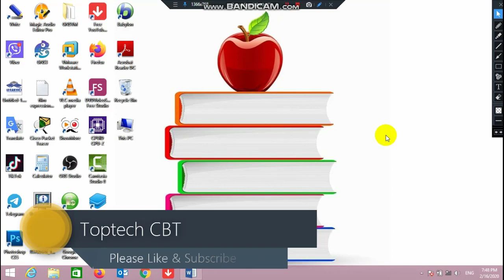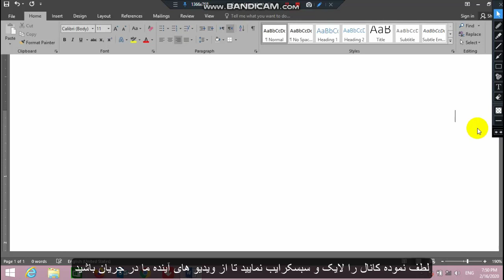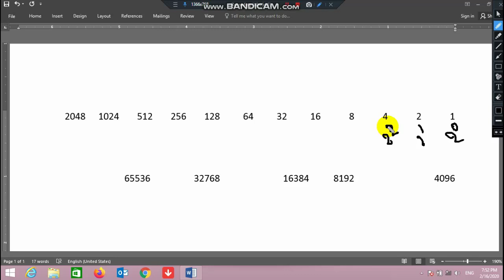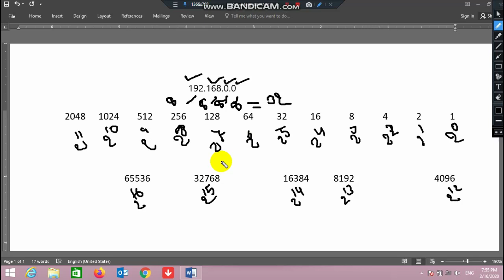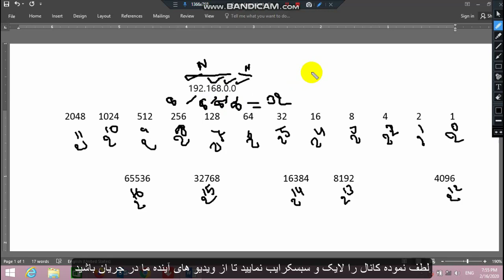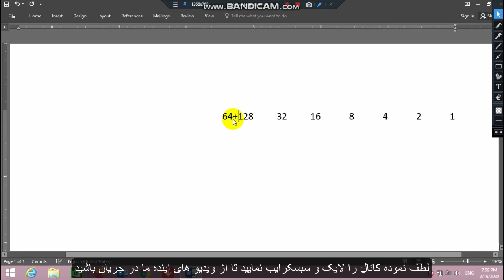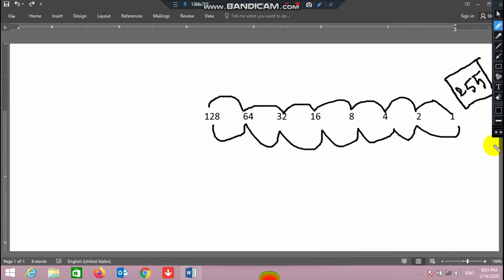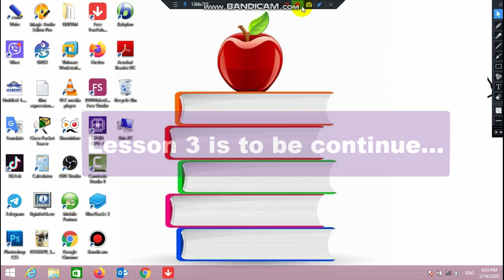Episode 3 IPv4 Class C FLSM Subnet Calculator| Afghan Toptech CBT| آموزش کمپیوتربه لسان دری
The Complete Subnetting tutorial for beginners in Dari Language
Episode 3
*. IPv4  Class C FLSM Subnet Calculator
*. Calculate Network-Broadcast and host addresses
*. How to Find the Subnet Number of an IP Address
Toptech CBT Complete IT Free Tutorials and Tricks in Dari Language